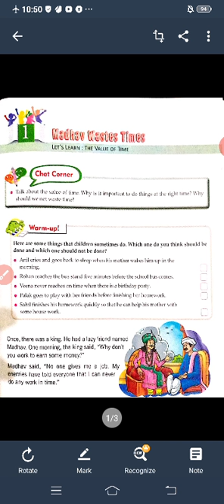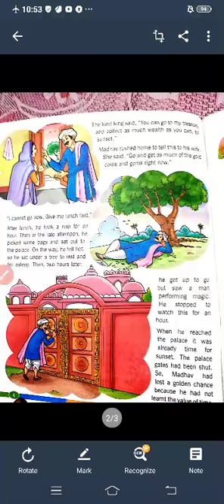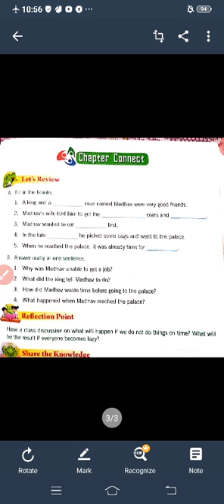Class 3, Chapter 1, Moral Science